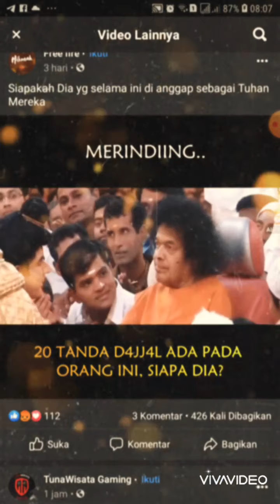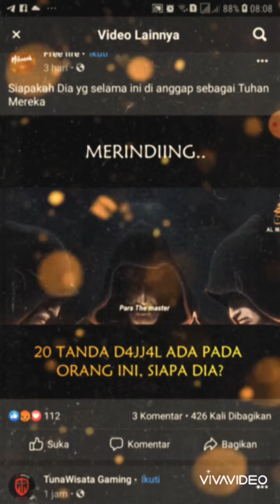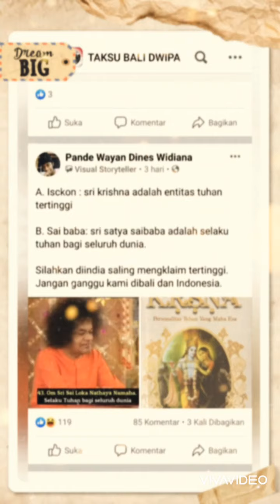Dajjal 20 ciri ciri Terungkap, Ajaran Gado Gado, foto Dajjal terpasang di Bangunan Pura .